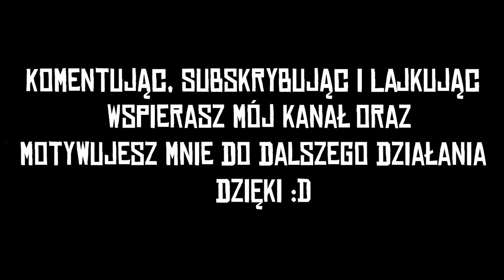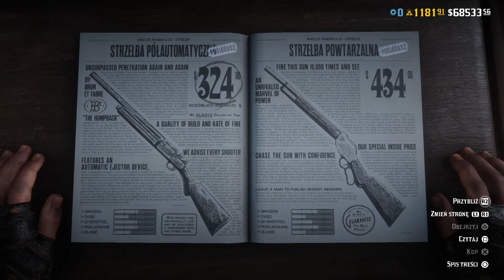Red Dead Online Szybki Update 24.08.2021 Darmowa mapa skarbów, 2x PD, promocja na fasole w puszcze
W odcinku Red Dead Online Szybki Update 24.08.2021 Darmowa mapa skarbów, 2x PD, promocja na fasole w puszcze